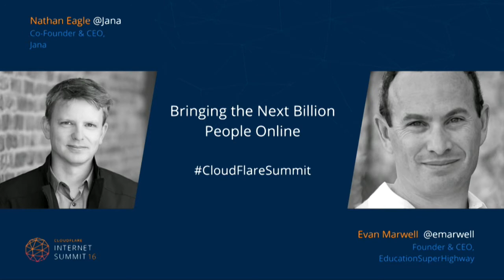Bringing the Next Billion People Online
Nathan Eagle (@Jana) - Co-Founder & CEO, Jana

Evan Marwell (@emarwell) - Founder & CEO, EducationSuperHighway